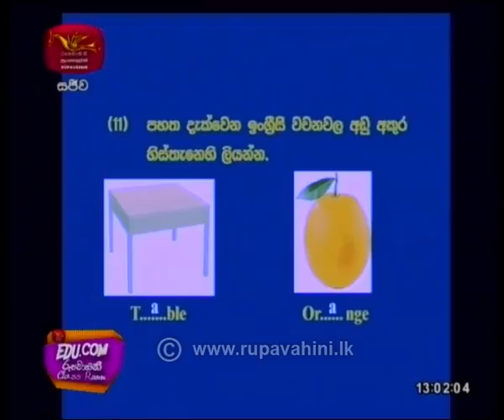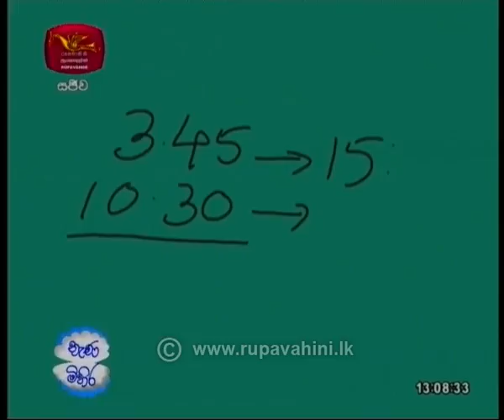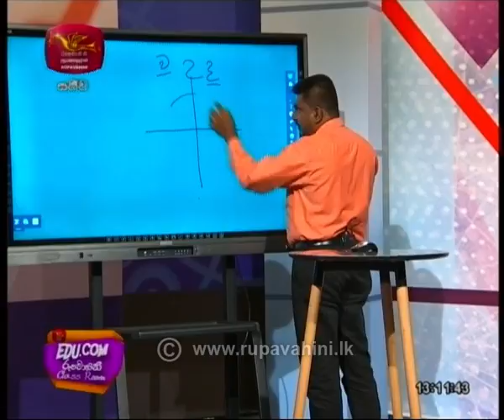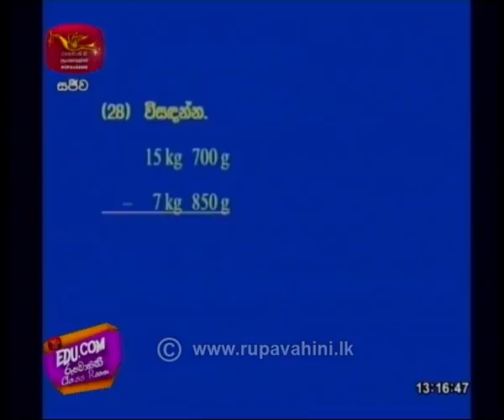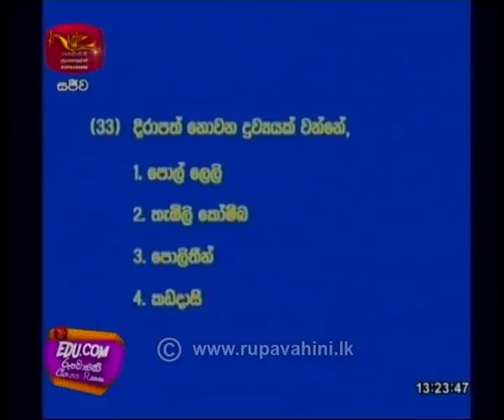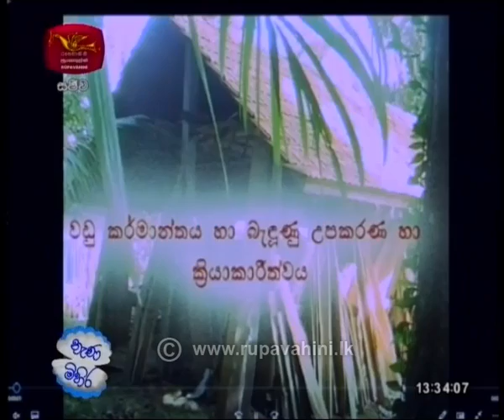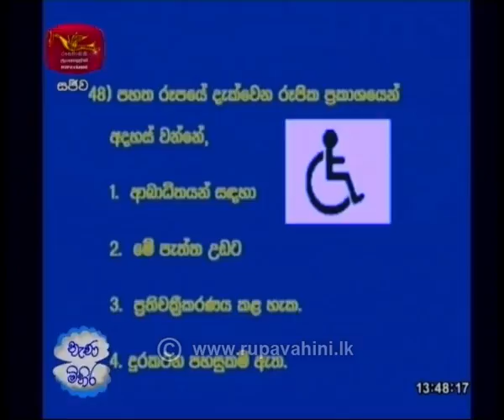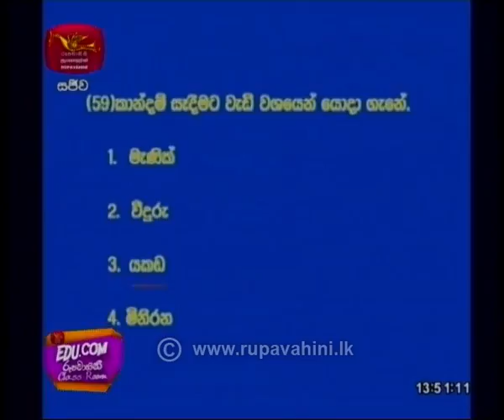EDU.COM | Grade 5 | 5 වසර ශිෂ්‍යත්වය | 2020-06-24 | Rupavahini Class Room